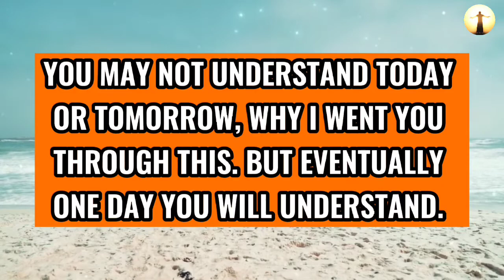❣️ WHEN GOD REMOVES SOMEONE FROM YOUR LIFE, LET THEM GO! 😔| God Message | 1 GOD Message!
❣️ IF WHEN GOD REMOVES SOMEONE FROM YOUR LIFE, LET THEM GO! 😔| God Message | 1 GOD Message!

Here You can find God Message, Bible message, God Short Message, and Everything About God ( JESUS) That Will Help to Motivate You, Inspire You and Encourage You to Live Life with Happily. And Also Help You to Connect With God.

Topics covered:

This Video Includes All These Searches 👇
1. God message for you today
2. God message for me
3. Jesus Christ message
4. God quotes
5. Bible quotes
6. Message from god
7. Prayer